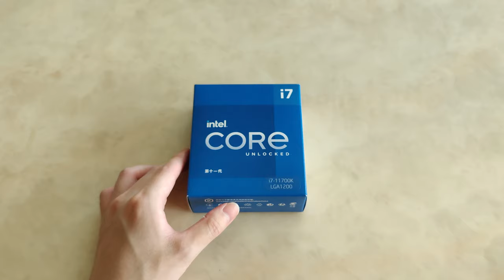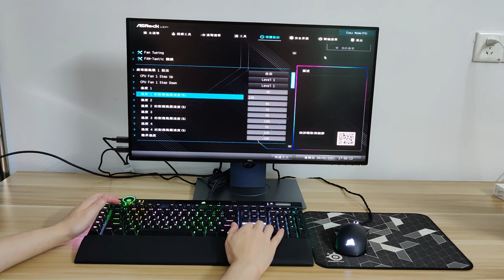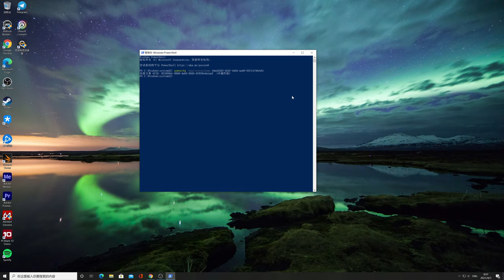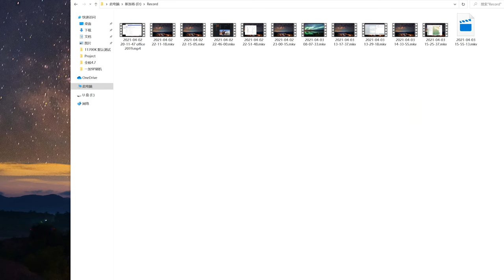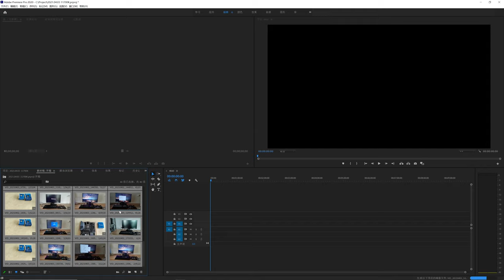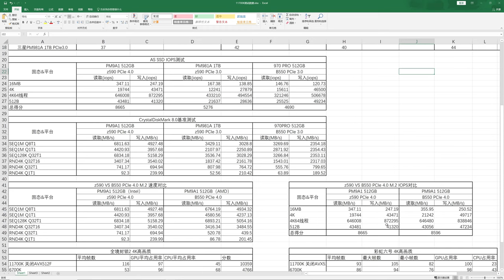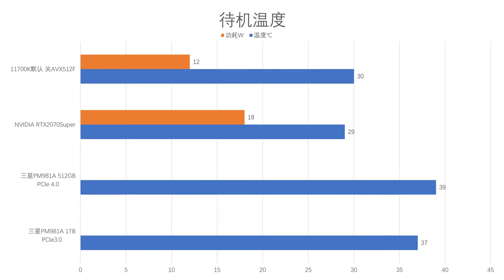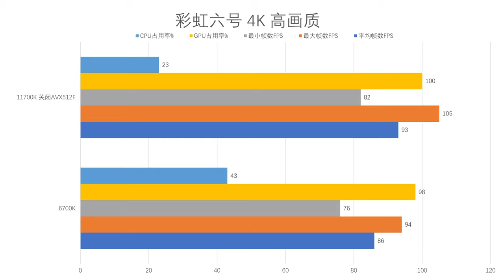11700K首發 真實用戶體驗 | PCIe 4 | AVX512F | Z590 | 紀念初&末代14納米